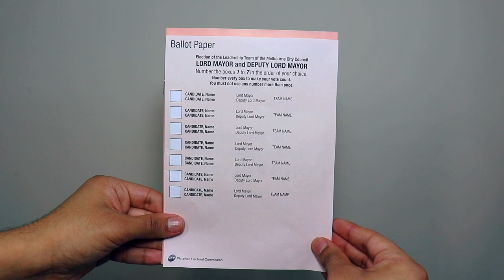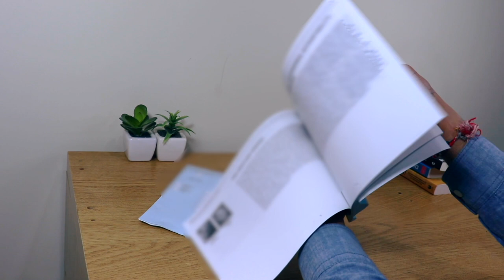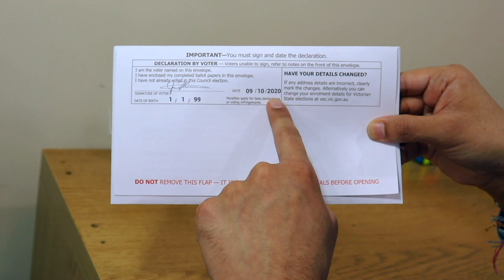How to vote correctly in the Melbourne City Council election (Dari)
Information in Dari about how to vote correctly in the 2020 Melbourne City Council  elections.